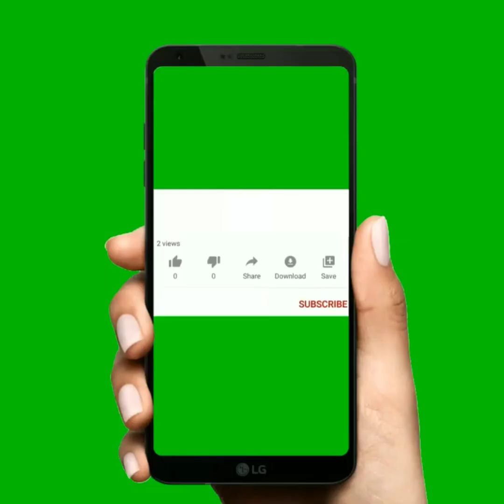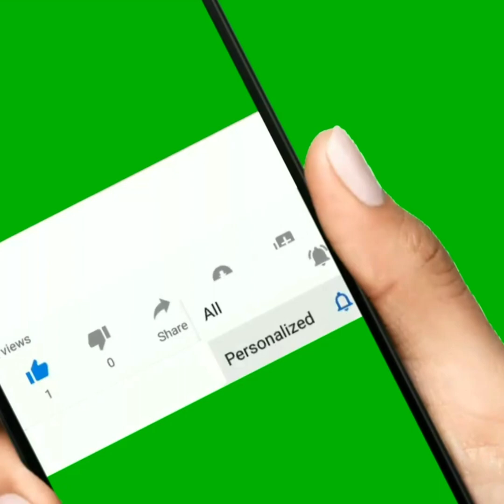| रक्षाबंधन Special Vlog | सर्वांना रक्षाबंधनच्या खूप खूप शुभेच्छा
| रक्षाबंधन Special Vlog | रक्षाबंधनच्या सगळ्यांना खुप खुप शुभेच्छा